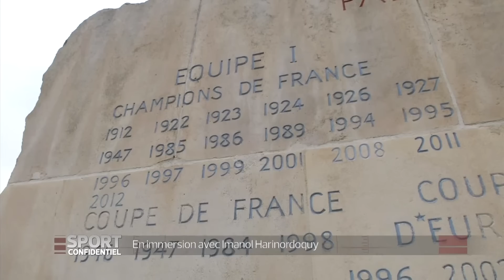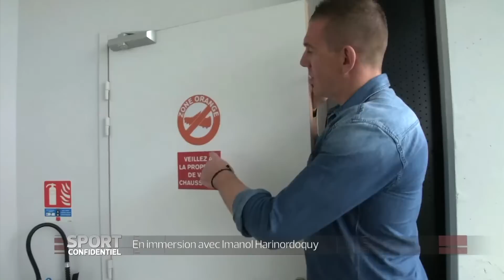ARCHIVES - Les confidences d'Imanol Harinordoquy sur son nouveau défi au Stade Toulousain (2015)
Retrouvez en intégralité l'entretien exclusif de Sport Confidentiel avec Imanol Harinordoquy (2015)